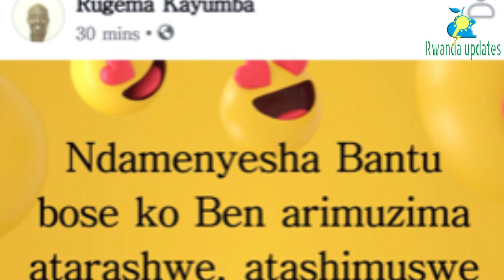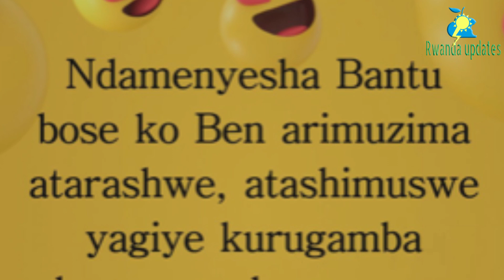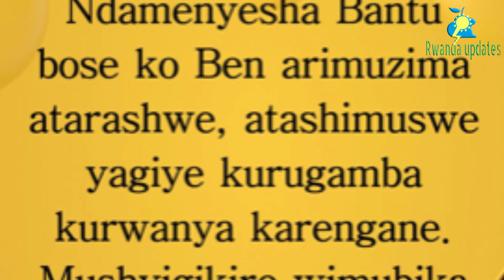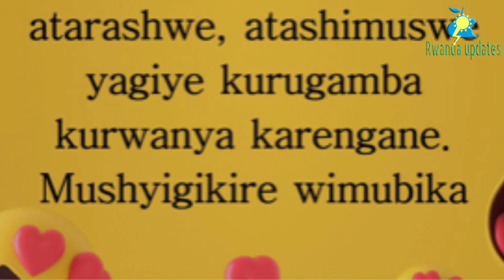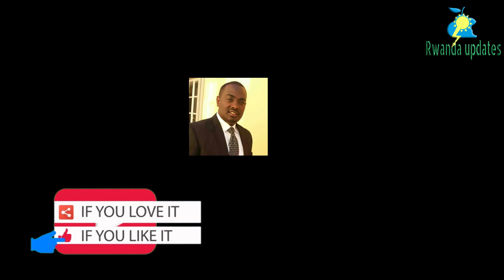BEN RUTABANA HAMENYEKANYE AHO ARI !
BREAKING NEWS||RUGEMA KAYUMBA AVUZE AHO BEN RUTABANA ARI NICYO ARI GUKORA